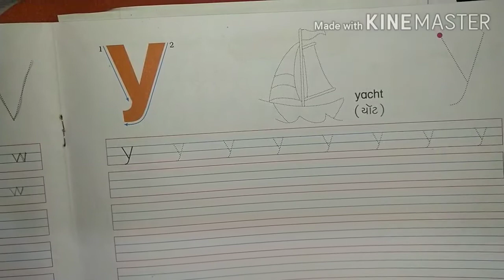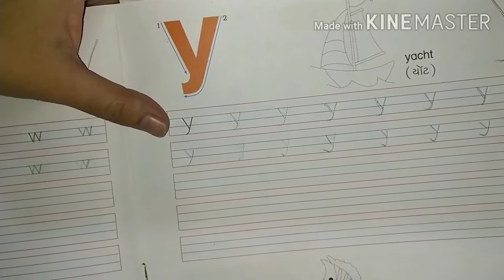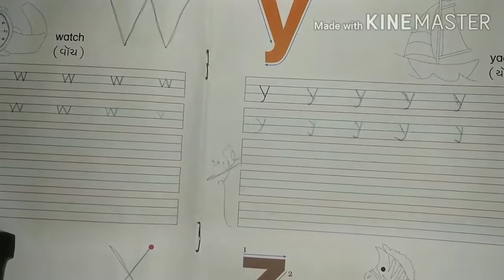Std 1 || English || Unit 3 || Small Letters || Part 13 || Gujarati Medium